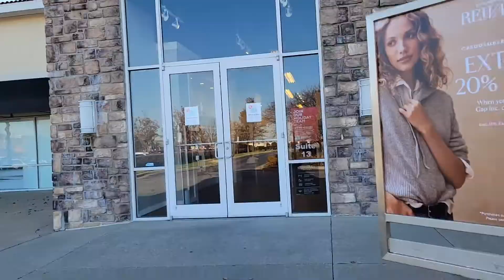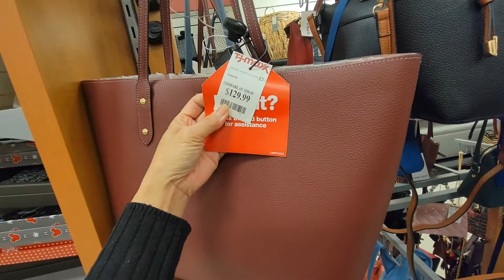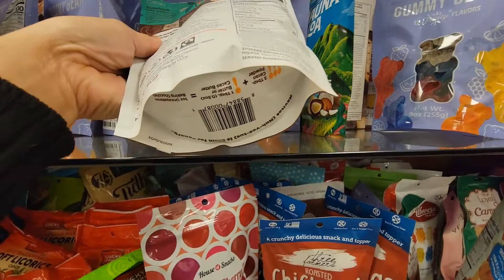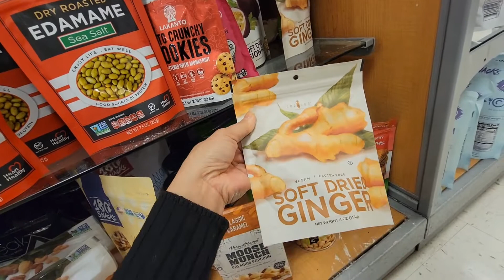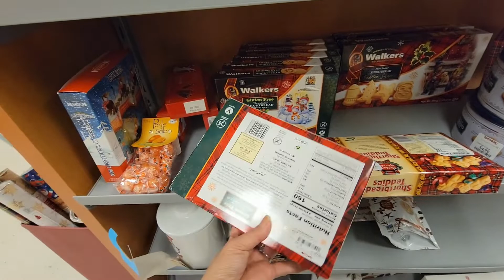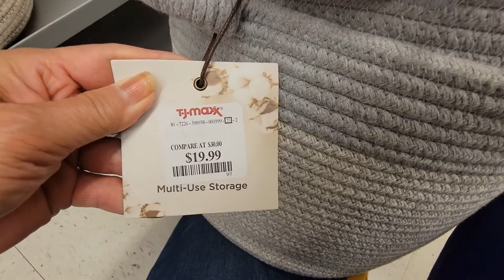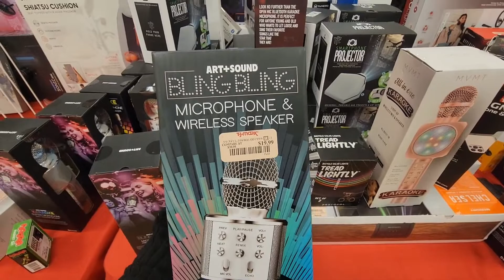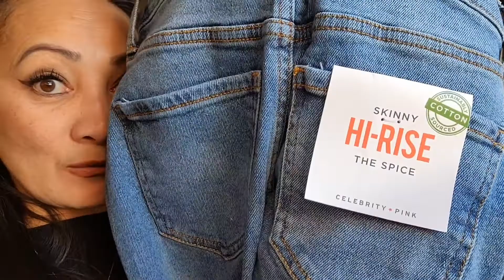DAMING CLEARANCE SALES! KURIPOT AND IMPATIENT SI MANAY 🤣!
PINAY NURSE: DAMING CLEARANCE SALES BANANA REPUBLIC AND TJMAXX STORES! KURIPOT AND IMPATIENT SI MANAY 🤣!